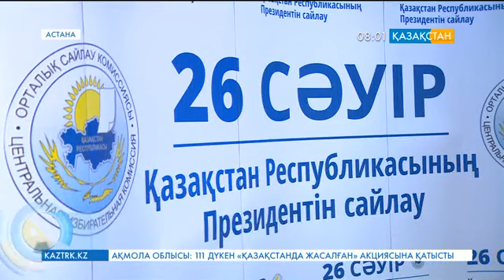Президентікке үміткерлердің тілді меңгеруін тексеретін лингвистикалық комиссия жұмысын бастады